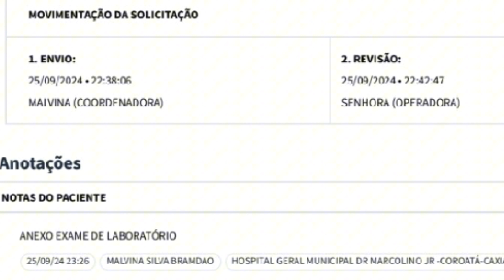GOVERNO DEVE EXPLICAÇÕES SOBRE HEMODIÁLISE NA UTI CODÓ